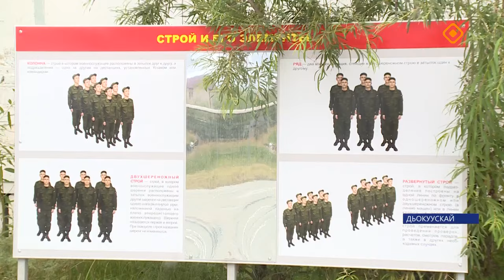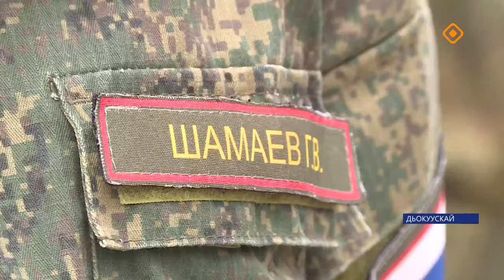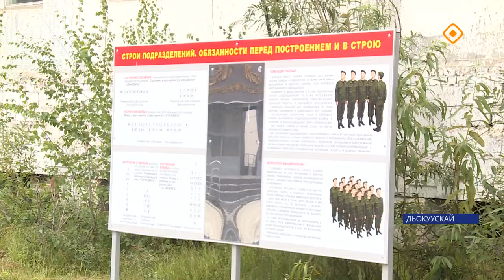ХИФУ байыаннай-үөрэтэр киинин уолаттара Благовещенскайга байыаннай хомуурга сырыттылар (07.08.24)